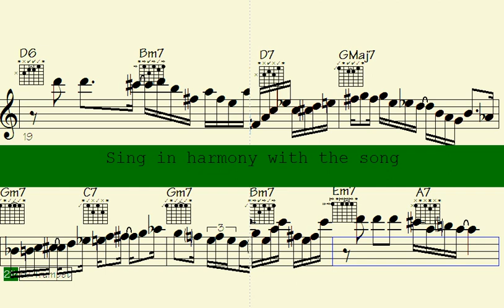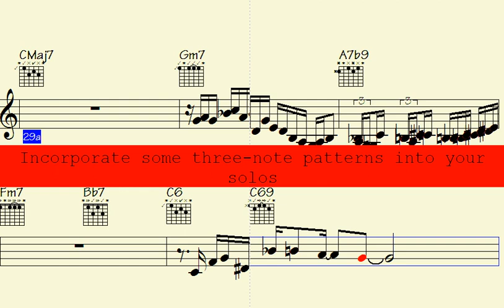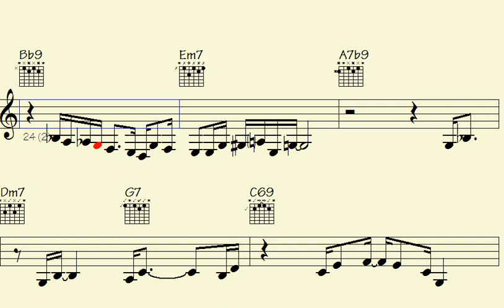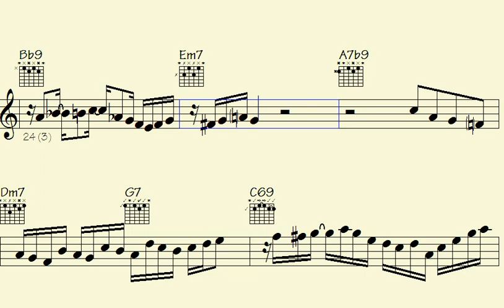❤️️🎼Registration and Techniques for Bossa Nova Clarinet, Trumpet Accordion Decorations - Radical R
Welcome to our Bossa NovaJazz - Clarinet Accordion Guitar Trumpet Solos song, where you can immerse yourself in a world of jazz music that blends the dynamic sounds of Clarinet Accordion Guitar Trumpet.

Regardless of whether you're a seasoned jazz enthusiast or a newcomer to the genre, this musical journey guarantees to be packed with improvisation and creativity. We've meticulously selected the best tracks from gifted jazz musicians from all over the world, each showcasing their exceptional expertise in the Clarinet Accordion Guitar Trumpet.

Our song caters to all moods, whether you're looking to unwind after a long day or need some energizing tunes to get you going. So sit back, relax, and enjoy the varied mix of Clarinet Accordion Guitar Trumpet.